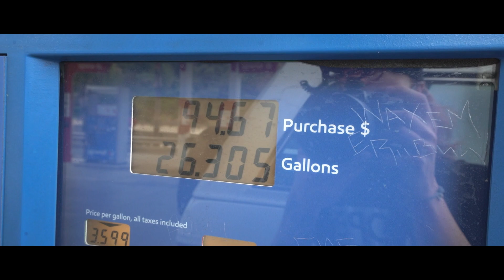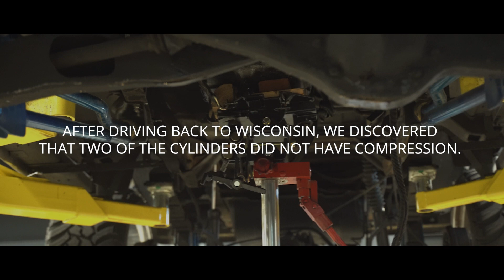The Bronco Build Series | A New Beginning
The start of a journey.

Start your own show build.

Complete your show build with financing as low as 0% APR through ARKON OFF-ROAD.

Join ARKON OFF-ROAD as the team takes on a brand new show build.